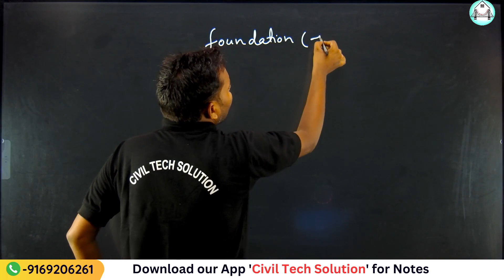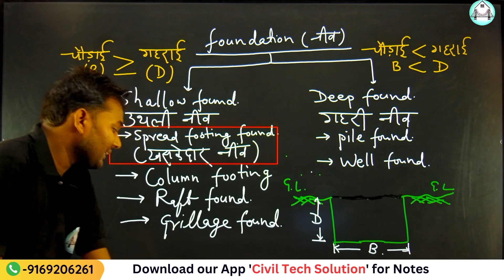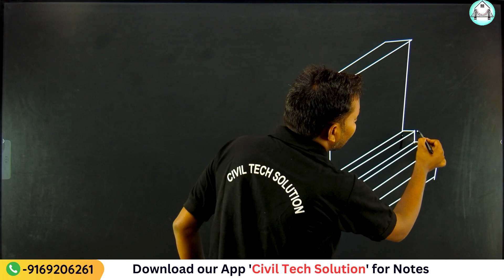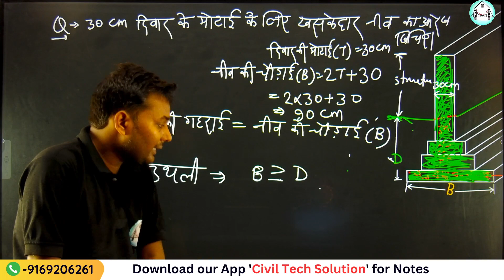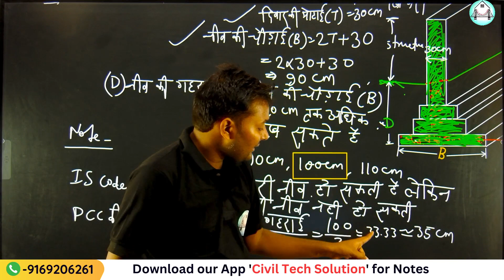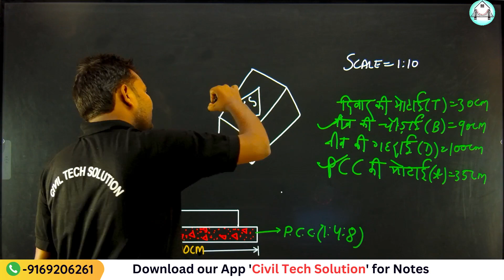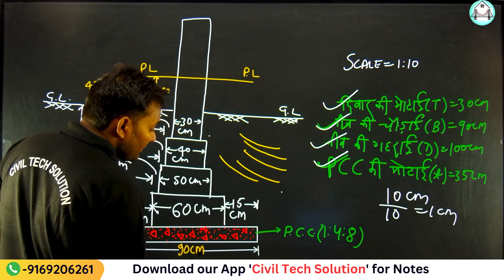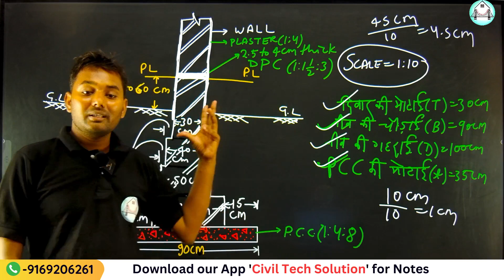Building Drawing (Lec -2) | Foundation | Civil Engineering | 3rd Semester | Mankesh Sir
Building Drawing in Civil Engineering👇
Drawing is the language of engineers. Engineering is incomplete without a thorough
knowledge of drawing. A Civil Engineering diploma holder must be capable of sketching
detailed constructional drawing of various components of building for the purpose of
communication with the craftsman. Planning of small buildings, developing a line plan,
dimensioning, key plan, drainage plan should be a part of curriculum. The diploma engineer
must be conversant with reading and interpretation of drawings for execution of work.

After watching all the videos of Building Drawing Playlist you will be able to 👇
• Read and interpret building drawings
• Explain the drawing to craftsman
• Layout foundation plan of different types of foundations
• Prepare drawings of small buildings, developing different sections of building
• Guide and supervise carpenters in various carpentry works related to doors, windows
etc.
• Prepare details of brick courses in joints
• Draw the sketches of various joints of carpentry
• Demonstrate circular arch and segmental arches

Civiltechsolution
Ashwinisharma
AshwaniSir